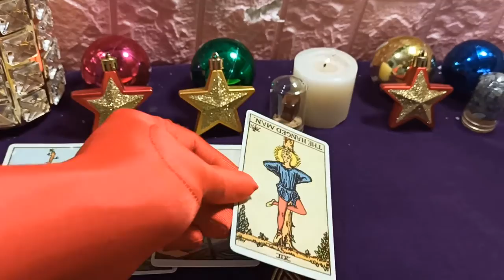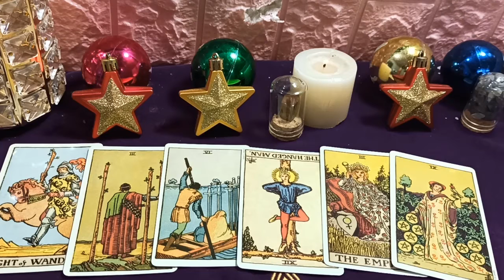Las predicciones de Mhoni Vidente más importantes - 17 de Septiembre - Pensamiento positivo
En el trabajo, Piscis puede encontrarse con personas que no se llevan bien con facilidad o que no toman en serio su opinión, algunas de las cuales no pueden salir de acuerdo con el plan. Financieramente, los Piscis tienden a gastar mucho, debe tener cuidado con su billetera, para que no se cargue. Sobre el amor, ambos deben calentar sus sentimientos con una cita romántica